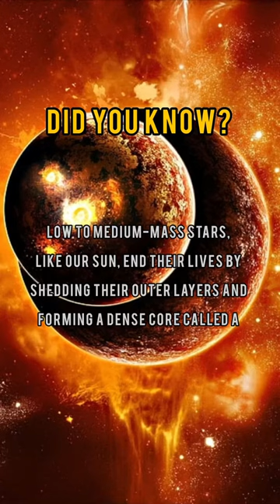Sun Is Cooling Down | Did you know?